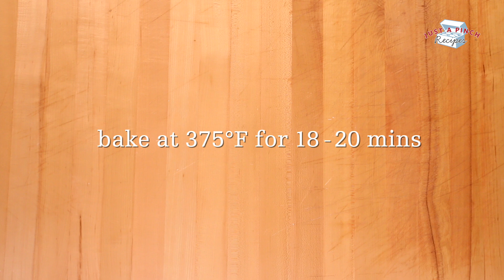Old Fashioned Soft and Buttery Yeast Rolls | Homemade Rolls Recipe | Just A Pinch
Learn how to make homemade soft and buttery yeast rolls! This old-fashioned yeast roll recipe always makes huge, tall, soft, fluffy and buttery rolls. Perfect for the holidays, this easy homemade yeast roll recipe will be your go-to recipe. Get the recipe to make these Old Fashioned Soft and Buttery Yeast Rolls